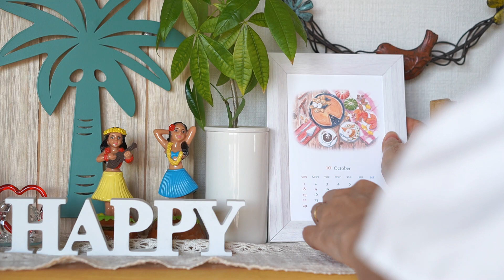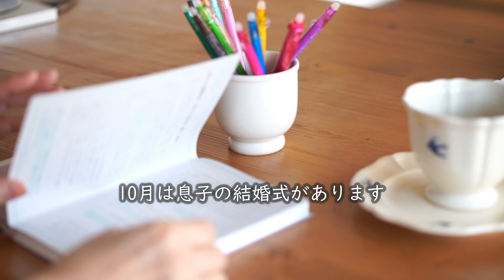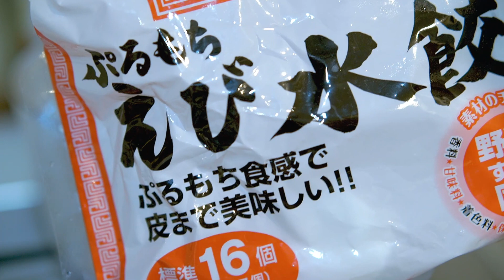【北海道シニア夫婦】中古マンション秋の暮らし｜新しい手帳｜夕食と夫婦の会話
「中古マンション秋の暮らし」

こんにちは「mellow life」のメロウです。
初めましての方、いつも観てくださる方

北海道は日に日に気温が下がり秋を感じています。
つい最近まで猛暑で汗を流していたのが懐かしくも感じますが
実はまだ家の中で半袖で過ごしています(笑)
マンションに引越してからは家の中はそんなに気温が下がらず
ベランダに出てから寒さに気づくことがよくあります。
そんな秋の生活の一部を動画にしてみました。
最後の夫婦の会話は、まるで中学生でお恥ずかしい😅
最後まで楽しんでいただけると嬉しいです。

チャンネルの登録や高評価をいただけましたら
大変嬉しく、今後の励みになりますので

＊＊back music♪＊＊

オープニングで使わせていただいた素敵な曲を作曲演奏の
音詩さんのチャンネルはこちらです